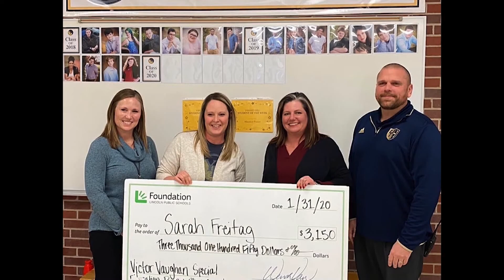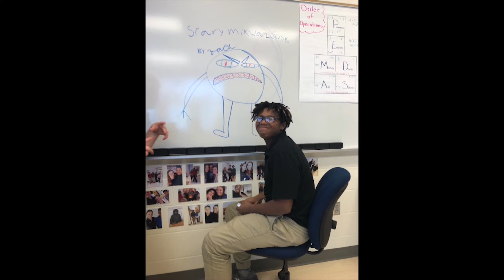2020 Yankee Hill Virtual Graduation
Congratulations to the Class of 2020! This is a special virtual ceremony honoring graduates from the Yankee Hill Education Center.